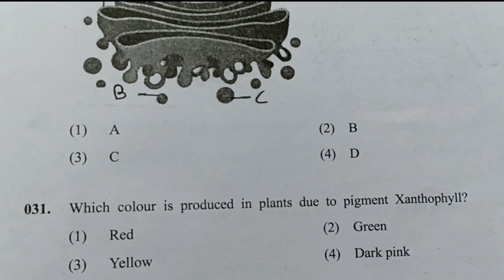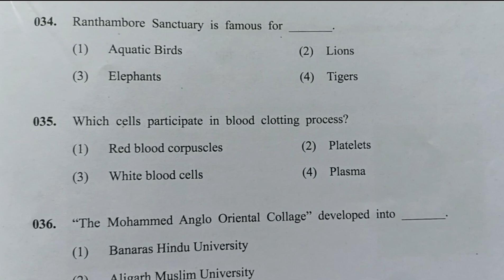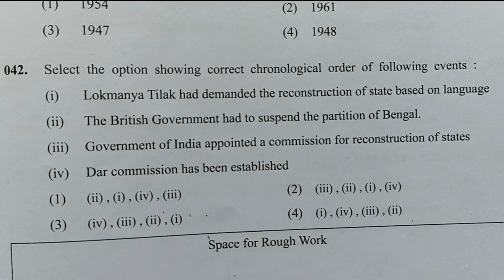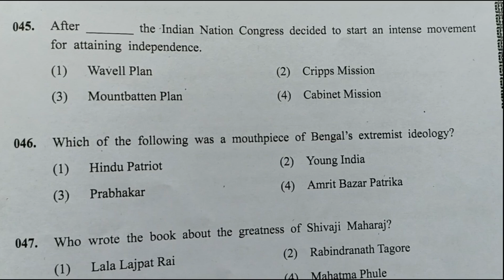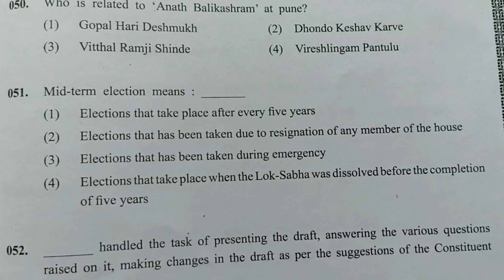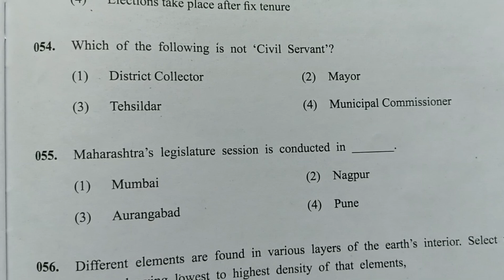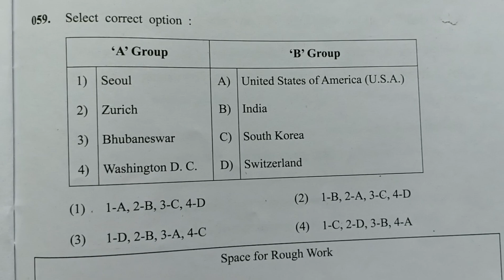NMMS Scholarship Scheme Examination, 2023-2024 Aptitude Test Class 8 Marathi & English Q-30 to Q- 59